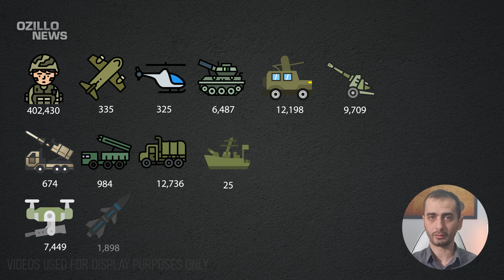The Collapse of the Russian Army! Putin is more desperate than ever!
With the intensive offensive operations of the Russian army on the front line, the number of soldiers and equipment lost continues to increase very rapidly!
We are now in the year 2024, and it is estimated that the losses of Russian military personnel and equipment will increase with the new year.
Russia has lost 402,430 military personnel since it began its occupation of Ukraine on Putin's orders. The Ukrainian Army continues offensive and defence operations at all points of the front line. The Russian army has lost a large number of military personnel and military equipment on the front line in the last 24 hours.
The number of personnel and equipment losses we are reporting to you is updated daily and confirmed by official sources.